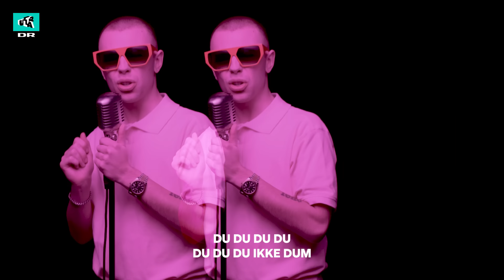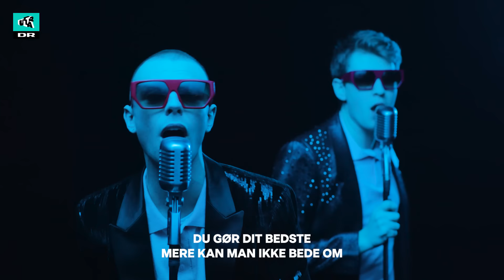Du Er Så Dum - Morten Münster (Ft. Tobias)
Skrevet af Morten Münster og Tobias Madsen
Produceret af Tobias Madsen
Musikvideoen er produceret af DR ULTRA
Klippet af Kristian Selch
Filmet af: Asger Malm Møllsøe
Lysmand: Asger Malm Møllsøe